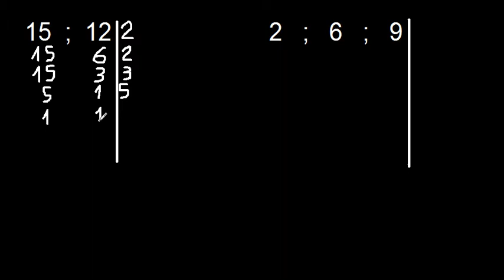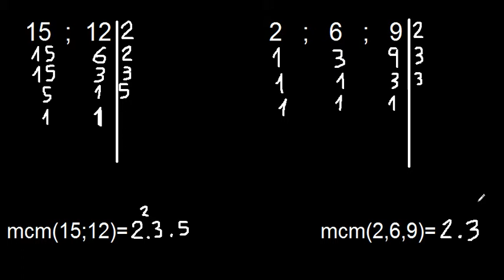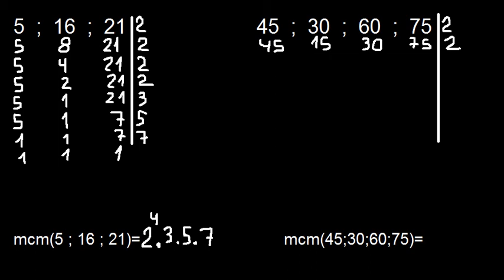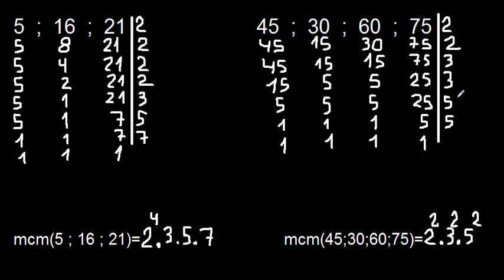Mínimo común múltiplo de tres números, como obtener el mcm, ejercicios de mcm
ejercicios resueltos de Mínimo común múltiplo de 3 números